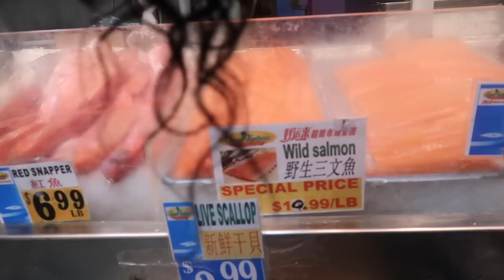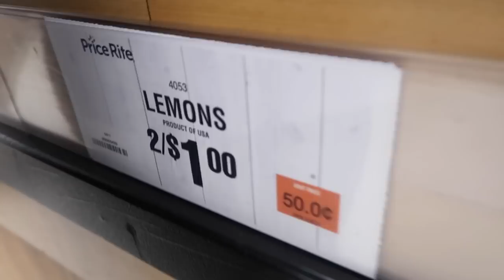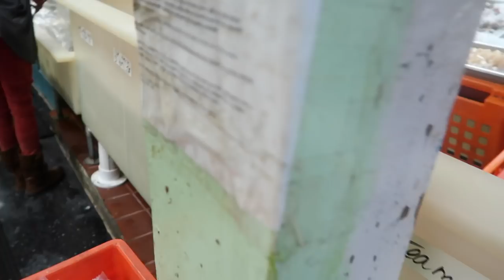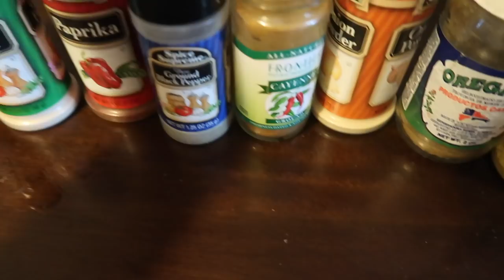MAKING OUR FIRST SEAFOOD BOIL (FAIL)